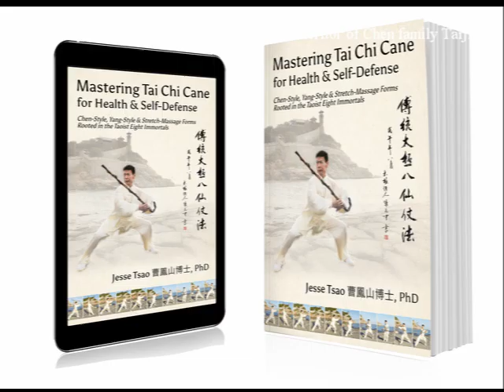The fusion of Taoist Eight Immortal Cane with Chen Taiji Cannon Fist - by Jesse Tsao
Traditional Eight Immortal Tai Chi Cane" is a unique martial arts style created by Jesse Tsao, the 12th Generation inheritor of the Chen family Tai Chi lineage. This fusion combines elements from the Taoist Eight Immortal cane and Chen-style Tai Chi Cannon Fist, resulting in a powerful and graceful martial arts form.

Jesse Tsao's deep understanding and expertise in both styles have allowed him to seamlessly integrate the principles and techniques of the Taoist cane with the explosive movements and energy of Chen-style Tai Chi Cannon Fist. The outcome is a comprehensive system that harmonizes the fluidity and internal strength of the Taoist cane with the dynamic power and explosive movements of Chen-style Tai Chi.
Practitioners of Traditional Eight Immortal Tai Chi Cane can enjoy the unique benefits of both styles. The incorporation of a cane adds an additional dimension to the practice, enhancing balance, stability, and coordination. The circular and flowing movements of the cane promote relaxation, flexibility, and body awareness. Simultaneously, the techniques derived from Chen-style Tai Chi Cannon Fist emphasize explosive power, fast strikes, and effective self-defense applications.
Jesse Tsao's fusion of these two distinct styles has given birth to a martial arts form that encapsulates the essence of both the Taoist Eight Immortal Cane and Chen-style Tai Chi Cannon Fist. This integration offers practitioners a comprehensive training system that encompasses physical conditioning, self-defense skills, and the cultivation of internal energy and mindfulness. It stands as a testament to the innovation and creativity within the martial arts community, continuously evolving to meet the needs and interests of practitioners.
The instructional book is on Amazon. To access the complete routine instruction course, you can
Master Jesse Tsao recommends that you consult your physician regarding the applicability of any recommendations and follow all safety instructions before beginning any exercise program. When participating in any exercise or exercise program, there is the possibility of physical injury. You agree that you do so at your own risk, are voluntarily participating in these activities.